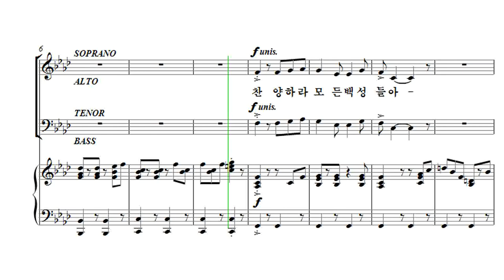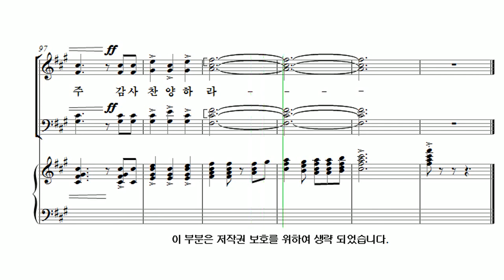[유빌라테 26집] 10. 최지은 - 이스라엘의 노래 Bass